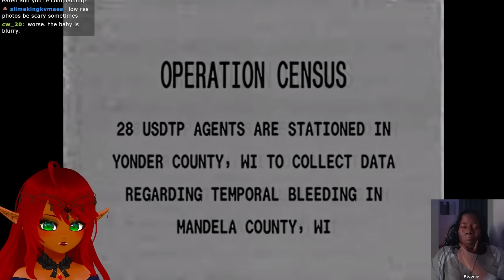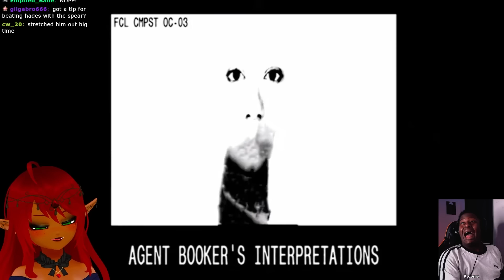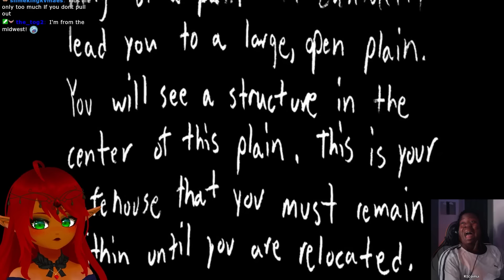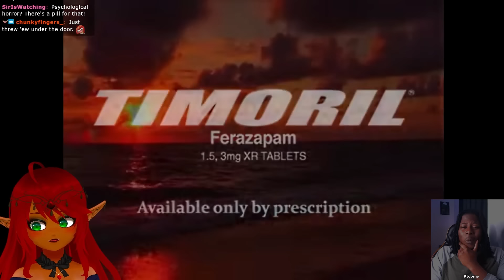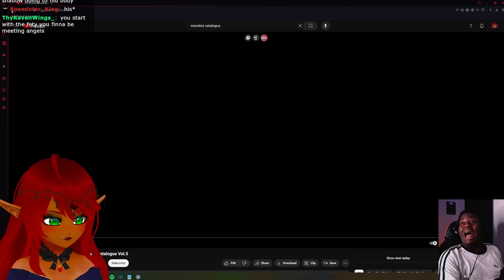IT ALL MAKES SENSE NOW!! | Mandela Catalogue Vol. 5 Reaction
YOOO!! My twitch streams have been so fun! | Mandela Catalogue Vol. 5 Reaction.